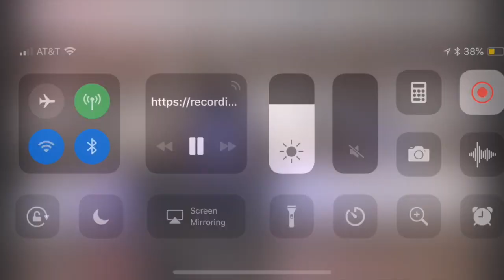Watch Me Whip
Sista singing her heart out as she covers Tamela Mann's Change Me. She covered that song, but her wig got tired of covering her head.